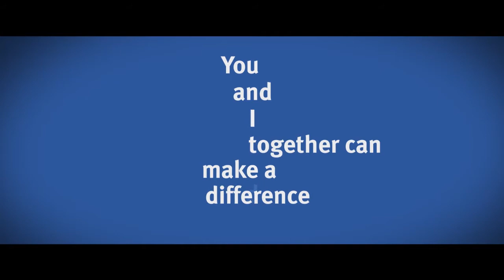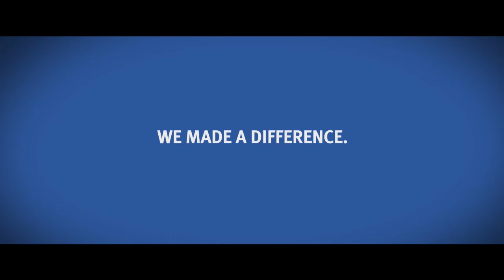Long-time United Way Supporter Uses Mental Health Services